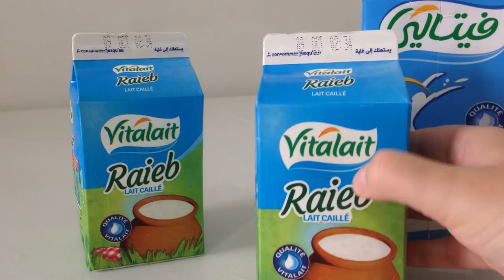КАК СДЕЛАТЬ ТВОРОГ В ДОМАШНИХ УСЛОВИЯХ ЗАГРАНИЦЕЙ ЕСЛИ ЕГО НЕТУ В МАГАЗИНАХ!!! INES SADE LIFE BLOG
В этом видео рассказываю, как сделать домашний творог из продуктов магазина, если вы живете заграницей, особенно из арабских стран. Для творога понадобиться 1 литр молока, и 2 пачки райеба (прокисший лабан) варим на медленном огне минут 5-10, как появятся первые пузырьки. Перелить все через сито и остудить!!! Приятного аппетита!!!
канал Люда Изи Кук хачапури